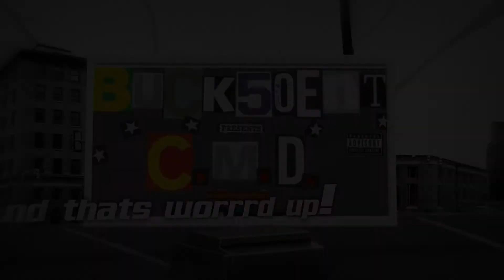PRESENTS: VLOG#9 WIT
BUCK50ENT PRESENT VLOG #9, NEW MUSIC FROM PRODUCER/ARTIST BIZ DA AMBASSADOR AND JB THE PRINCE OF THE PIFF AS WELL WIT OTHER TEAMBUCK50ENT ARTIST!
AND THATS WORRRD UP!